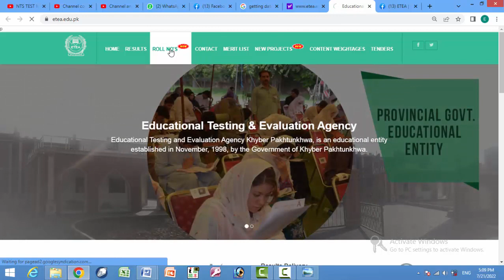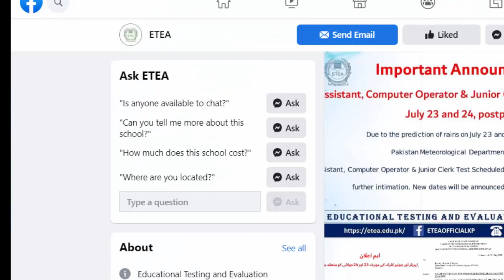Assistant : Junior Clerk and Computer ETEA Tests postponed till new dates